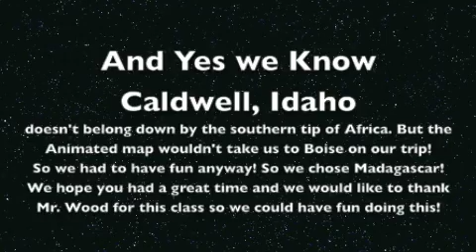Jimmy's Movie 2